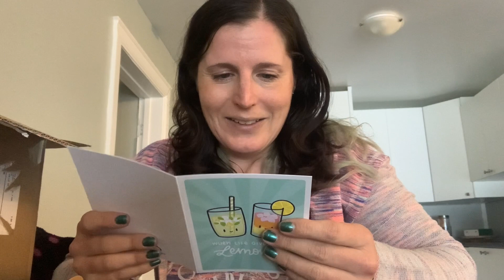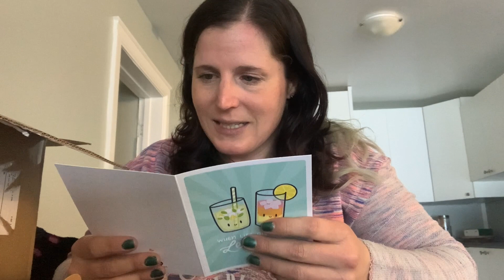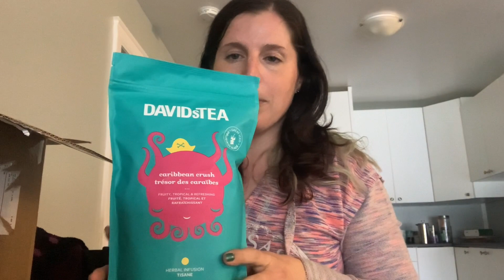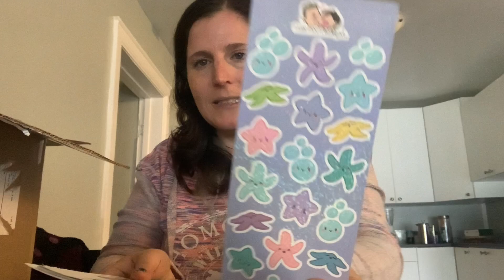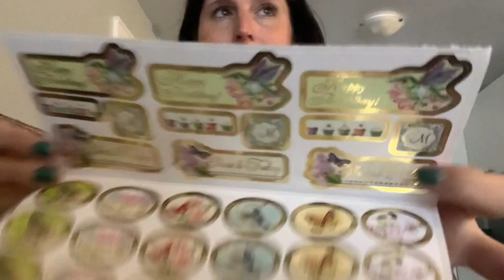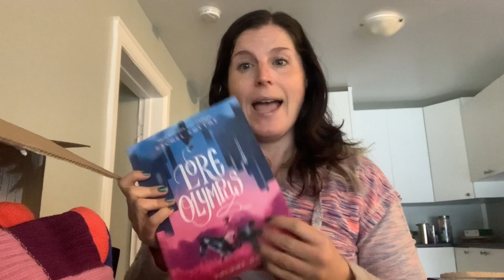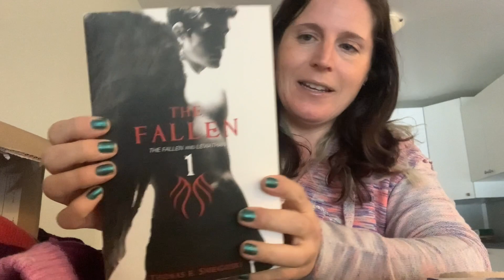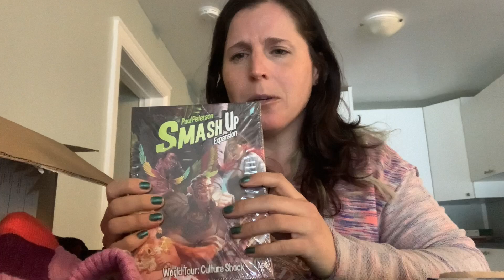Christmas Unboxing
Unboxing my Christmas gift